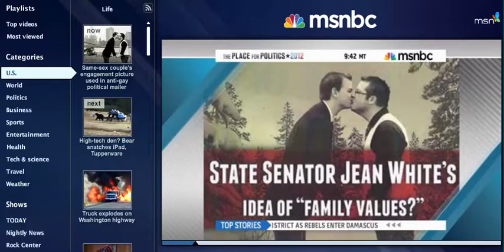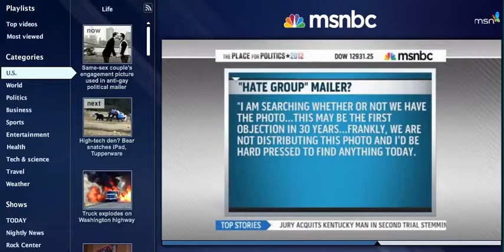Tom, Brian, Christine with Thomas Roberts on MSNBC